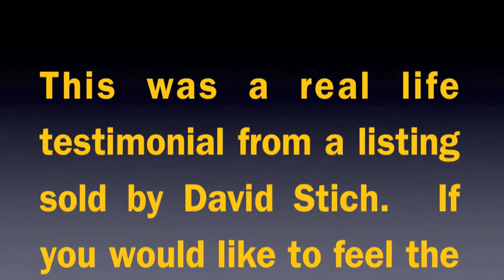Seller Testimonial for David Stich - Ray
Seller Testimonial for Denver, Colorado Real Estate Agent David Stich